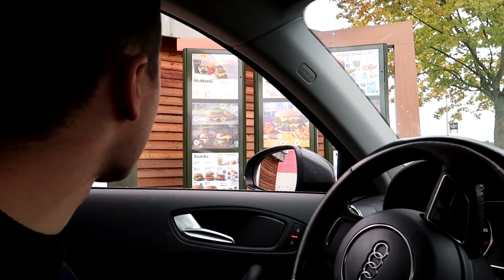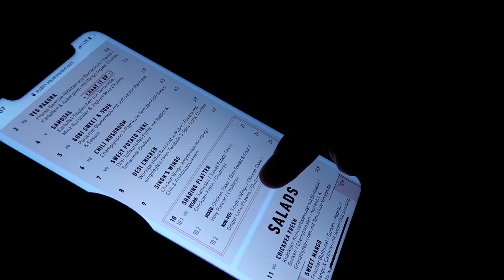1 Tag NUR das TEUERSTE Gericht auf der Karte essen! | Max und Chris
Heute essen wir 1 Tag lang nur das teuerste Gericht auf der Karte.

🔧 EQUIPMENT
⌨️ Unsere Tastatur*
🐭 Unsere Maus*
🎥 Unsere Kamera*
✂️ Unser Schneideprogramm*

❗*Wer Produkte über unsere Links einkauft, unterstützt uns. Amazon zahlt uns dafür eine kleine Provision aus. Der Preis bleibt dabei exakt der Gleiche für euch.